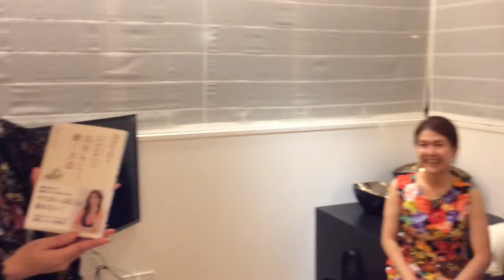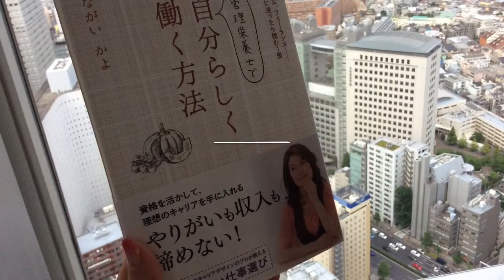ながいかよさんのご本おすすめ！